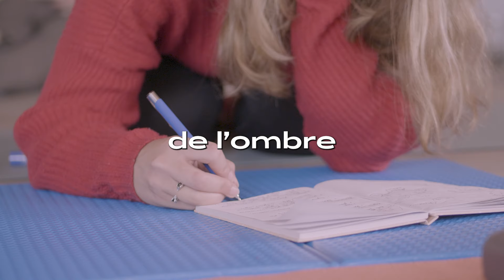Les stratégies marketing ÉTHIQUES de Valentine Lagand (la copywriter féministe des coachs business)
C'est la copywriter que tu adores lire sans le savoir, puisqu'elle travaille pour les coachs business que tu admires et adores suivre.

Dans cet épisode, je questionne Valentine Lagand pour découvrir ses secrets de marketing éthique ainsi que les nouveaux récits qu'elle aimerait voir dans notre milieu entrepreneurial.

▬▬ L'invitée du podcast : Valentine Lagand ▬▬

▬▬ Se repérer dans l'épisode - les choses qu'on cite ▬▬

- Le Gala Elevate est un évènement entrepreneurial organisé par Geneviève Gauvin à la fin de l'édition 2024 de l'expérience KaChing.

- 'Influence et Manipulation' par Robert Cialdini (livre)

▬▬ Se repérer dans l'épisode - CHAPITRES ▬▬

- Introduction (00:00)
- La relation de Valentine avec le féminisme (02:01)
- Les liens entre les violences du patriarcat sur la santé mentale (8:48)
- L'importance de partager les expériences individuelles (07:11)
- Le rôle des médias et du contenu sur internet (11:14)
- LinkedIn et les posts féministes de Valentine (17:01)
- L'influence des conditionnements genrés sur nos entreprises (22:22)
- Les biais de pouvoir et le consentement dans les relations client (27:07)
- Le choix des 2 crayons (comme dans Matrix) (37:55)
- La neuro-atypie de Valentine (38:47)
- Ce qu'il se passe quand on perd un de ses modèles et repères (44:44)
- L'importance des récits qu'on partage dans nos contenus (49:27)
- Comment créer une stratégie marketing éthique (56:28)
- Quoi faire si on doit vendre MAINTENANT ? (sans manipuler) (01:07:46)
- Le rituel du jeu de cartes des questions profondes (01:12:40)